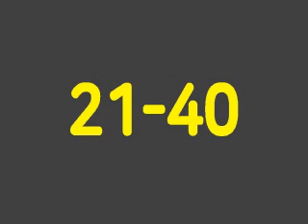RC파트5 C세트 [021-040] 기출변형 실전문제 음성강의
YBM종로센터 이환호토익 부교재 RC파트5 음성강의